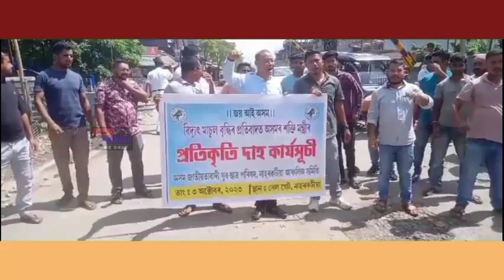নাহৰকটীয়াত শক্তিমন্ত্ৰী নন্দিতা গাৰ্লোচাৰ প্ৰতিমূৰ্তি দাহ অসম জাতীয়তাবাদী যুৱ ছাত্ৰ পৰিষদৰ ।